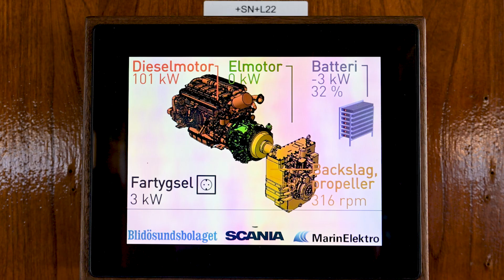M/S REX af Stockholm goes electric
M/S Rex af Stockholm is the passenger ferry used for commuting between the island of Ekerö and the city in summertime. With her huge engine room and sturdy hulls, Rex was a perfect fit for batteries.